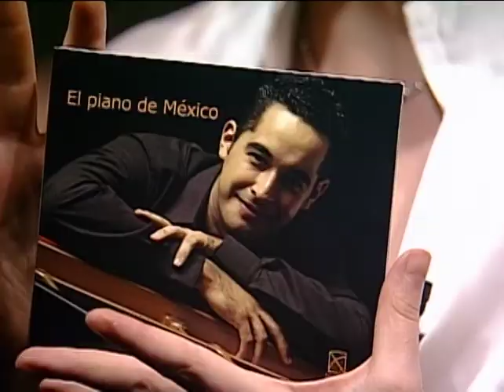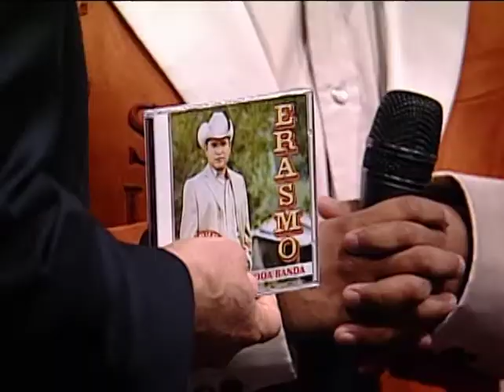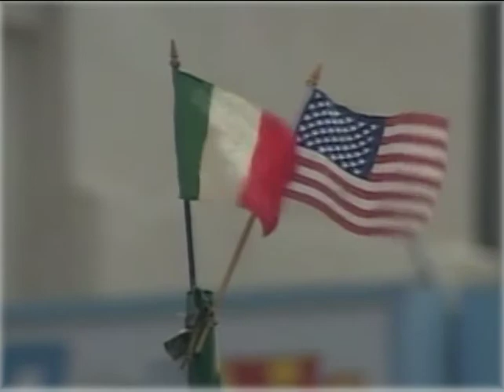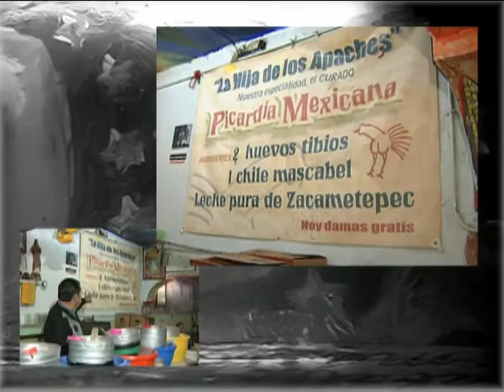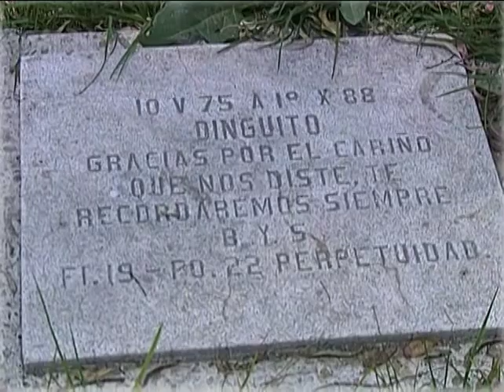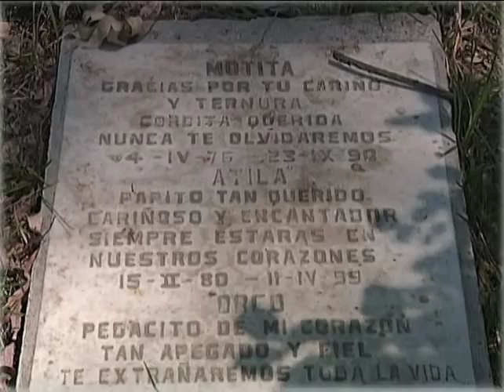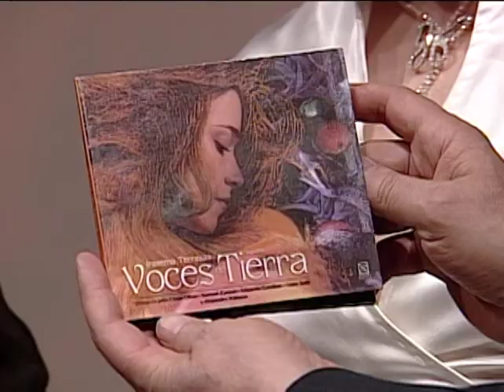Animal Nocturno - Programa del 19 de Mayo de 2006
Arturo Aquino, Beatriz Paredes, Oscar D' León, Daara J, Irasema Terraza, Líbido.